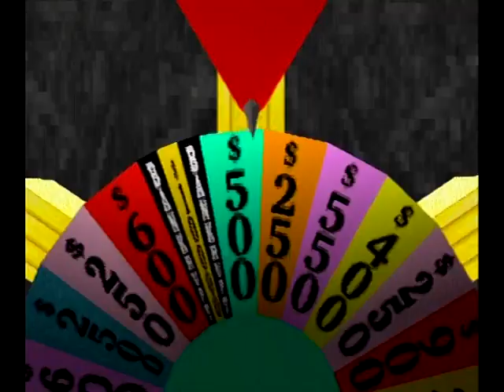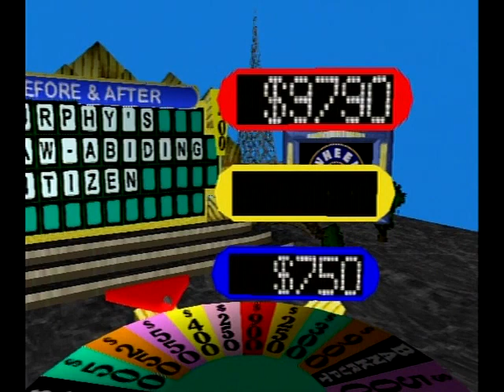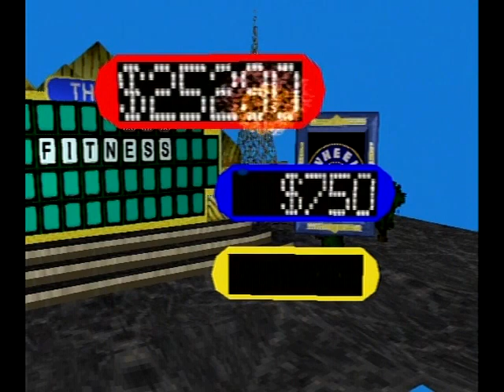Wheel of Fortune (PS1) - Let's Play